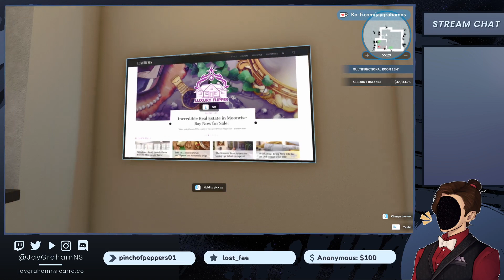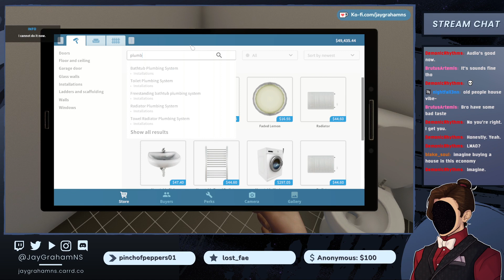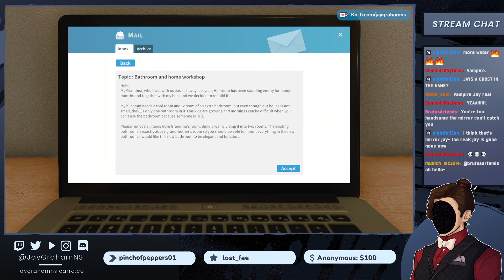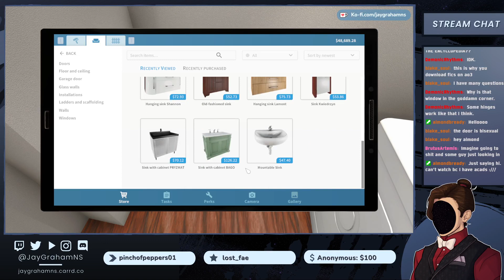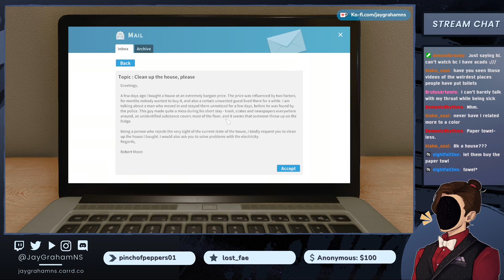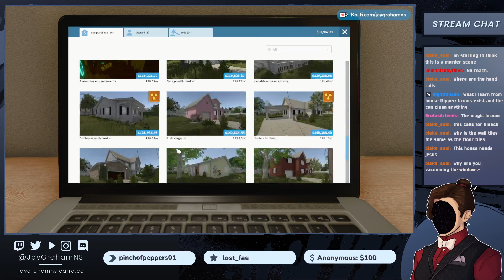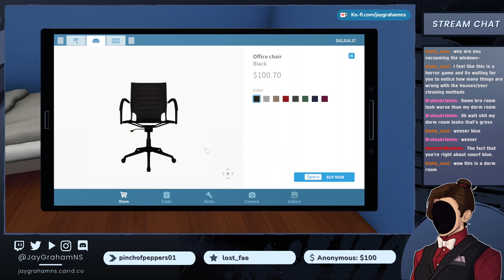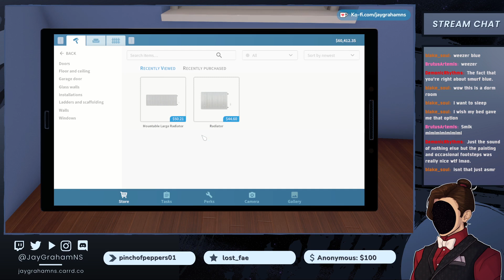flipping montage | House Flipper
Hey, I streamed this on Twitch!

Support me!